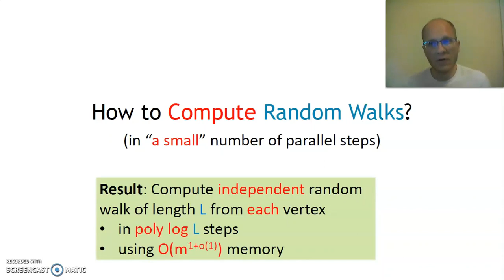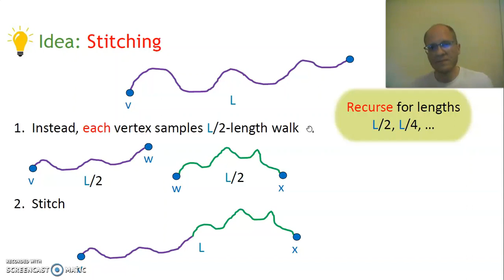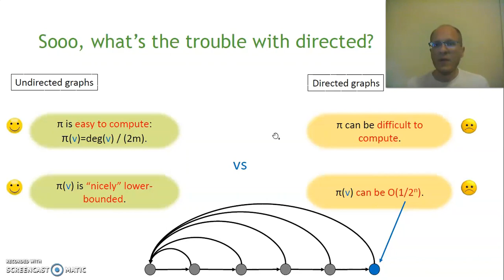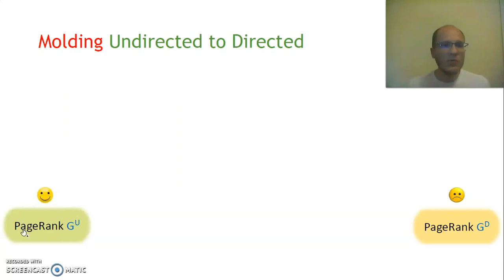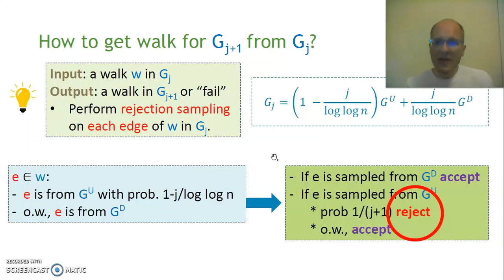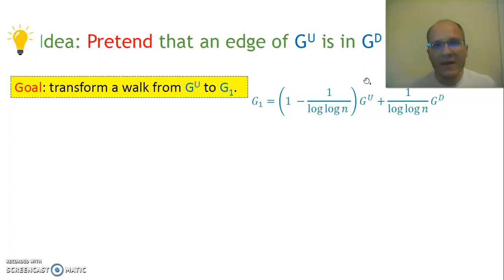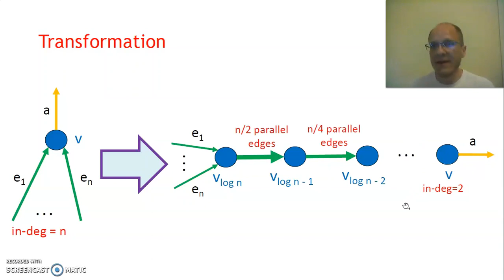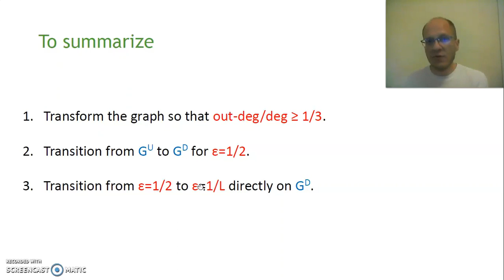Session 3A - Walking Randomly, Massively, and Efficiently